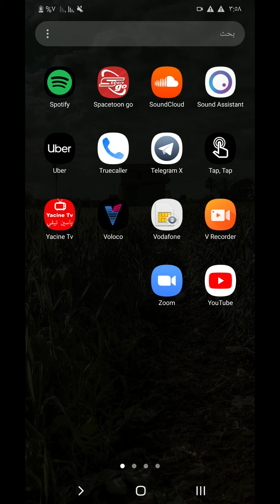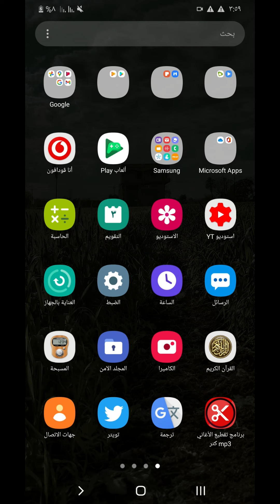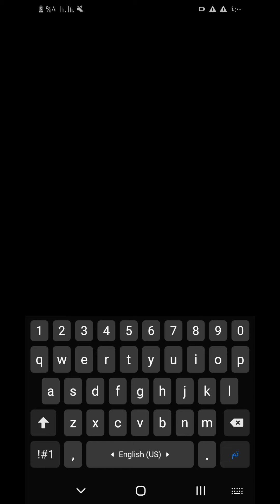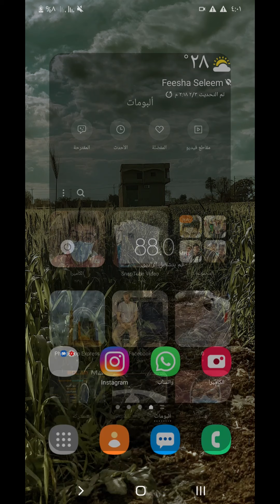طريقة اخفاء الصور من الاستوديو في موبايلات سامسونج A12و A71وA51| وعمل مجلد امن للصور والفيديوهات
طريقة اخفاء الصور من الاستوديو في موبايلات سامسونج A12و A71وA51